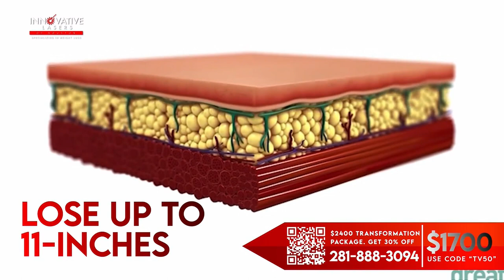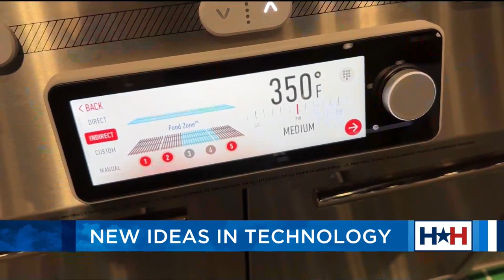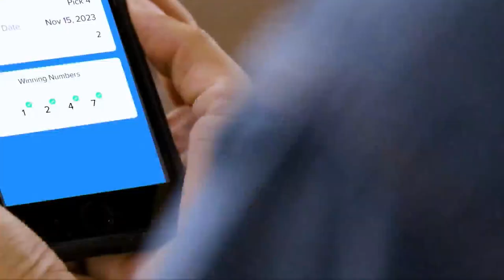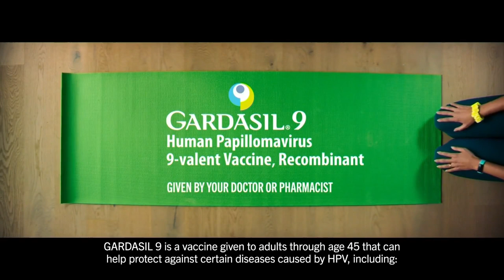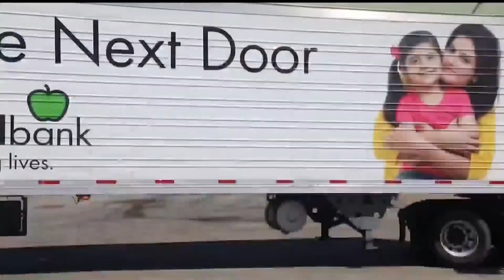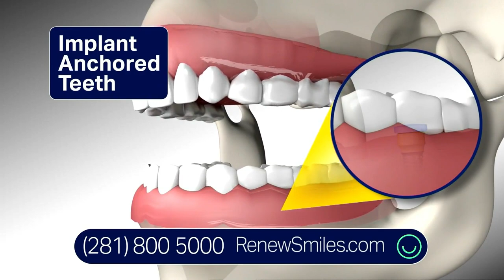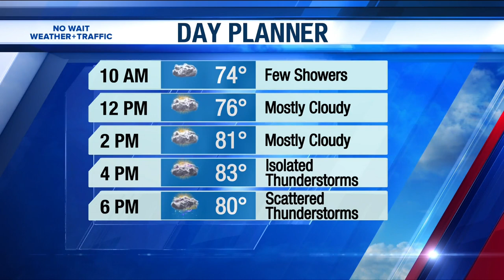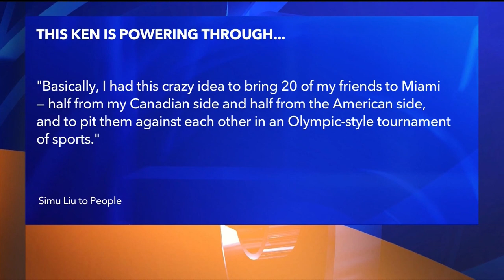Houston Happens - Irish dancers, Women's History month and more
HOUSTON (KIAH) — Houston Happens host Maggie Flecknoe is starting your weekend off right!

We're getting ready for St. Patrick's Day, Clann Kelly School of Irish Dance is performing LIVE in studio!